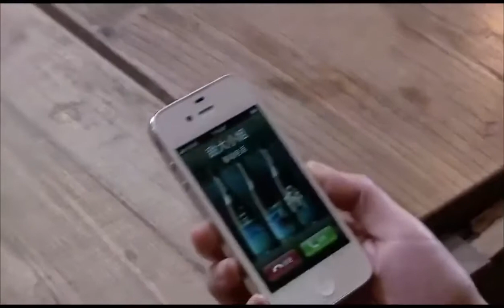美女夢想實現，嫁入豪門後帶老媽住進別墅享福，殊不知老媽已經與司機談起了戀愛🤩2021熱門電視劇